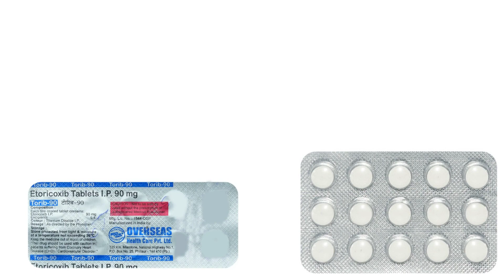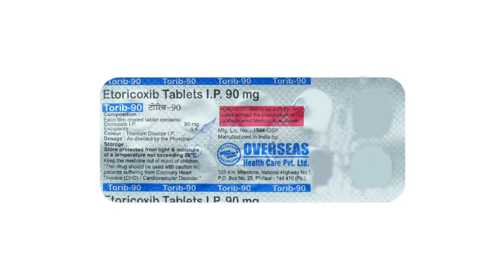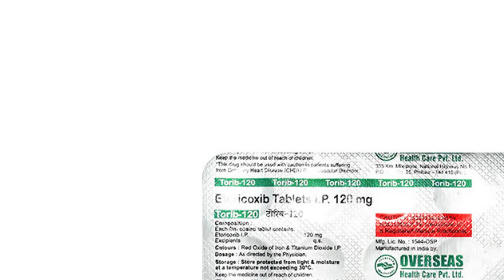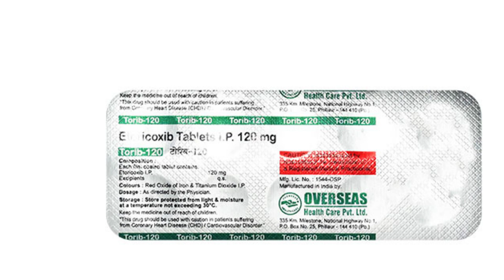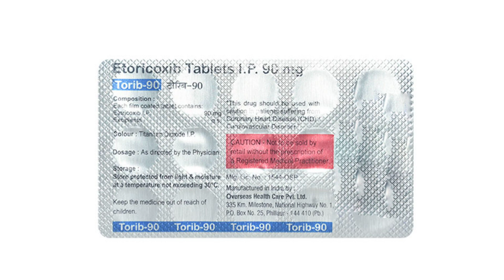Torib 60 mg, 90 mg, 120 mg Tablet Uses & Side Effects in Hindi | Torib Tablet Ke Fayde Aur Nuksan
torib tablet uses & side effects in hindi | torib tablet ke fayde aur nuksan | how to use torib tablet. in this video, we will discuss what are the uses and benefits of torib tablet. How to use torib tablet. We will also discuss what are the side effects of torib tablet. Watch the complete video for detailed review of torib tablet in hindi.